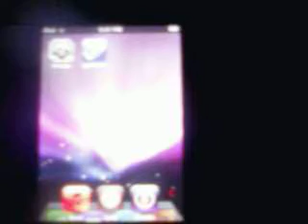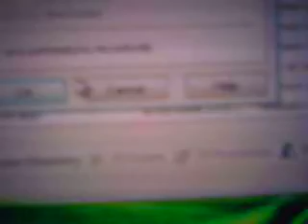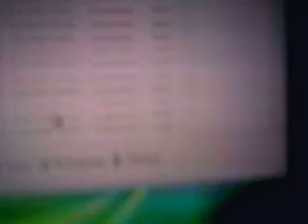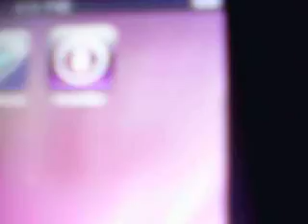How To Get Installer 4.0b4-4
im going to show you to get installer 4.0 on your ipod touch